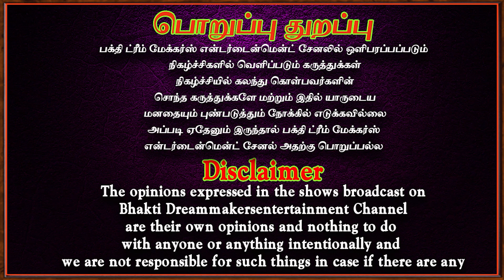காலை மாலை நேரம் பரிகாரத்துக்கு உகந்த நேரம் | Parigaram | Aanmeegam | Govinda pattar